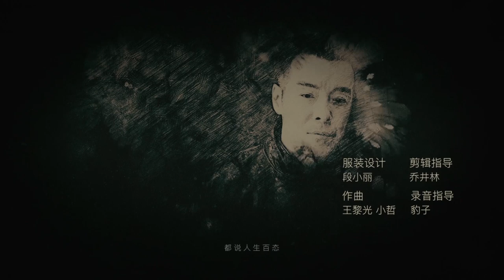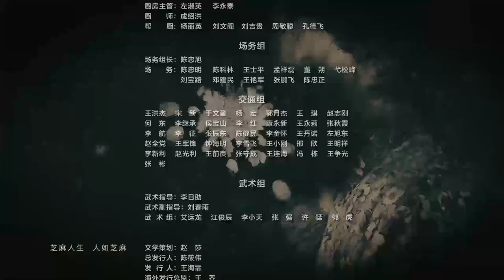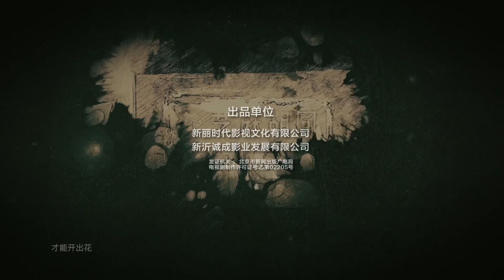【English Sub】Memories of Peking - EP 44 芝麻胡同 44 | Historical Romance Life Drama